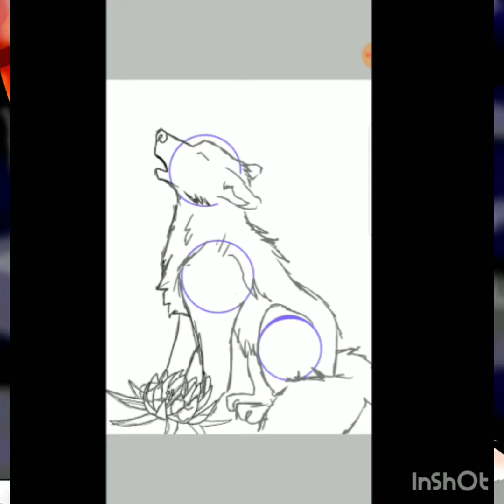Opening Paradise ~ Kiba Speedpaint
This was a quick little drawing, nothing much to it. Kiba isn't as anime-ish as I wanted but it's fine. I like it lol. But he's sitting and opening up Paradise. I love Wolf's Rain just for the creativity and story line, it was well produced and offers a lot of my respect. To this day, Wolf's Rain is my all time favorite Anime.